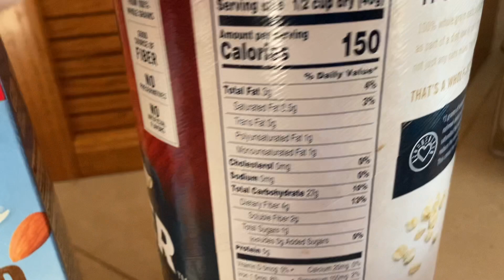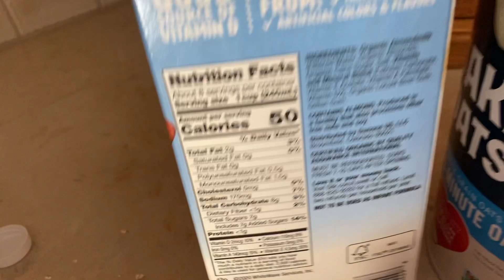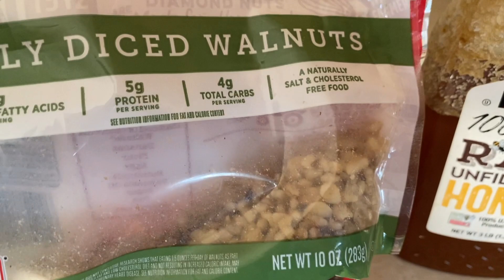நான் என்ன காலையில் சாப்பிடுகிறேன் |What I eat for Breakfast|NoRice|FastCookingRecipes|Tamil VLOG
Hi all,
Recently I have started following new food habits that involve no rice and no wheat for breakfast. I thought of sharing this recipes with you. I hope you will give a try and share your comments.